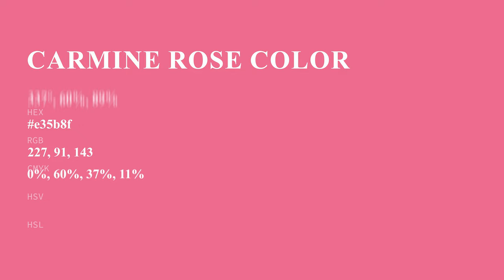Carmine Rose color e35b8f hex color - Red color - Cool color e35b8f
What color is Carmine Rose ? e35b8f hex color - Red color - Cool color e35b8f

Hex e35b8f Color Code is also known as Carmine Rose color.

Hex e35b8f Color code in RGB color code model is created after adding 89.02% red color, 35.69% green color and 56.08% blue color.
Hex e35b8f Color code in CMYK color (process color) code model is generated after subtraction of 0% cyan, 59% magenta, 37% yellow and 10% black.